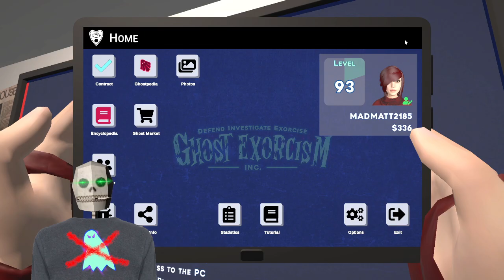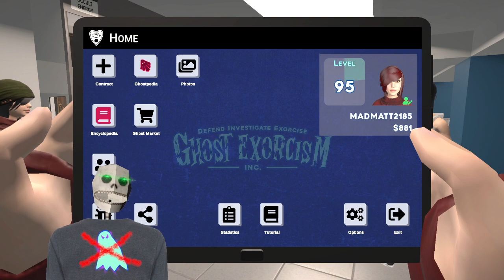A Day in the Life of Ghost Exorcism Inc #32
Trial by fire! Putting the team through the ringer! Almost hard mode only!
TIMESTAMPS
00:00 Intro
01:10 Mission 1
26:10 Mission 2
1:07:45 Mission 3
1:22:00 Mission 4
1:35:20 Mission 5
1:51:50 Ending